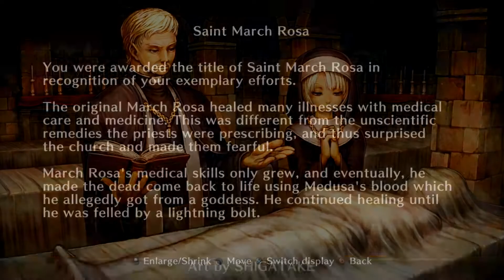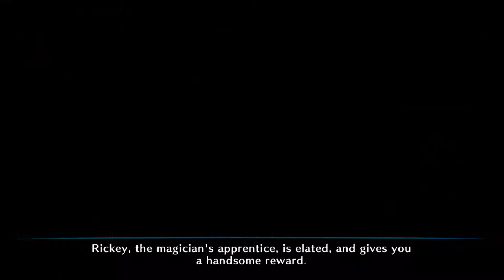Let's play Dragon's Crown (HD/Ger) part 30 Drachenfutter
Egal was ich versuche ich scheine immer nur als Snack zu enden.
Nach einer weiteren Niederlae heisst das also wieder Training.